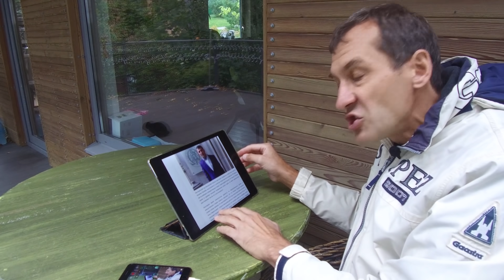Ефремов и Пашаев. Как нанимать адвоката [12+]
Эксклюзивное интервью адвоката Пашаева с полным разоблачением. Как вам не повторить ошибку Михаила Ефремова. Не нанимать адвоката типа Эльмана Пашаева.
Зачем жена Михаила Ефремова наняла такого адвоката.
Что было известно об этом защитнике еще до аварии с участием Ефремова.